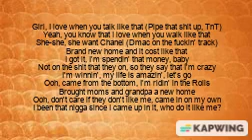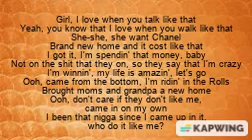NBA YoungBoy She Want Chanel Lyrics